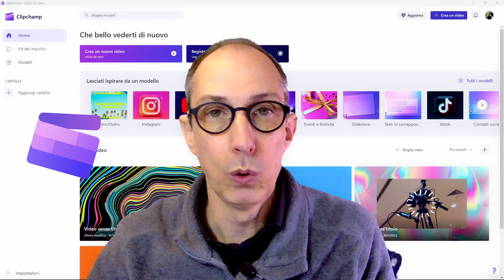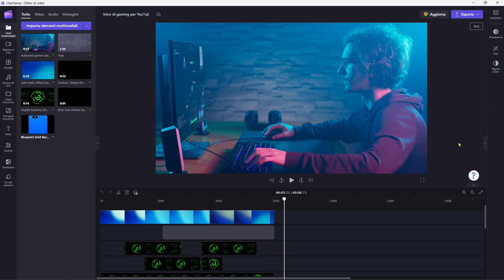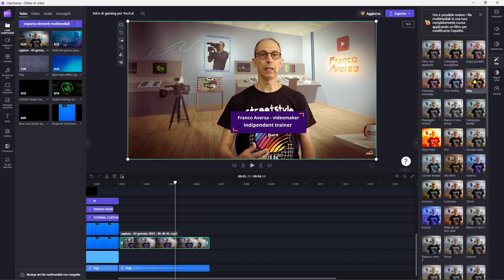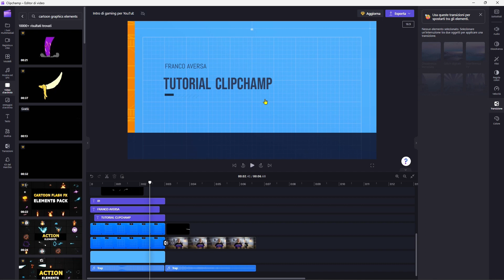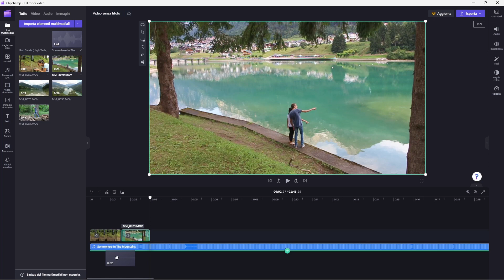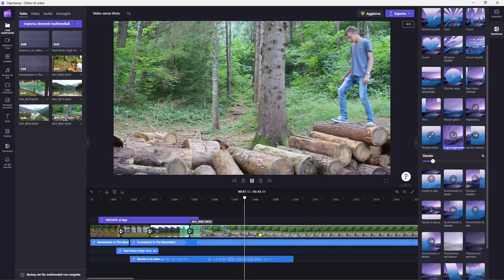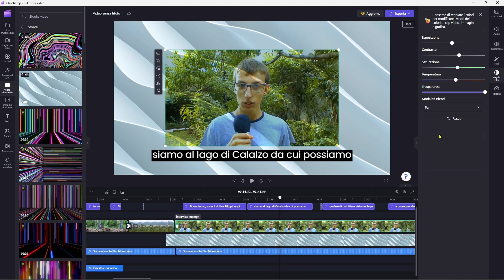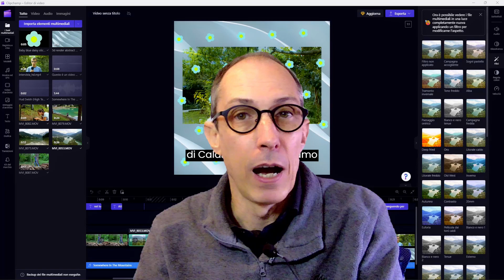Recensione di Clipchamp: la più semplice e completa alternativa ai software di video editing.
In questo video, ti mostro le caratteristiche più interessanti e sorprendenti di Clipchamp, l'editor di video semplice e potente. Esploreremo insieme l'interfaccia user-friendly, le potenti funzioni di editing e la vasta gamma di strumenti che rendono Clipchamp un'opzione ideale per chiunque voglia creare video di alta qualità senza spendere una fortuna. Ti mostrerò come utilizzare Clipchamp per montare e personalizzare i tuoi video, e al tempo stesso, ti darò un'idea delle sue funzionalità uniche e innovative. Se sei alla ricerca di un editor di video facile da usare ma allo stesso tempo completo, non perderti questa recensione di Clipchamp!